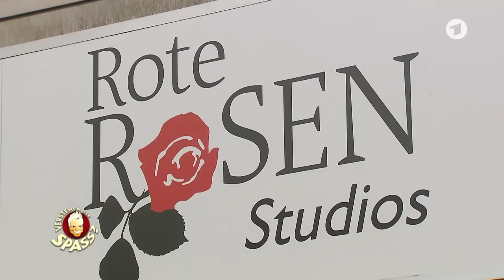Rote Rosen | Verstehen Sie Spaß?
Die Schauspielerinnen Cheryl Shepard und Anja Franke werden am Set der Serie "Rote Rosen" verladen. Lockvogel ist Guido Cantz als älterer Statist getarnt.